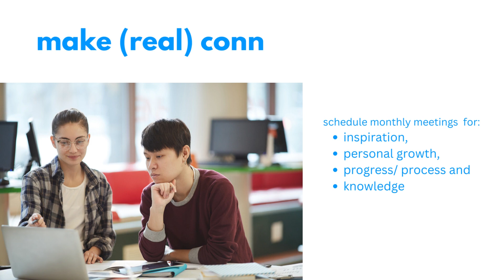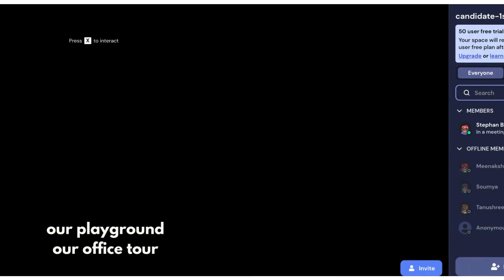how we work successfully with your global team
How we work with a global team of sourcers, recruiters, TA & success managers

Our team works globally;
Sri Lanka, India, Ukrain, Ghana, Mozambique, Malta, Italy, Netherlands, and Mexico